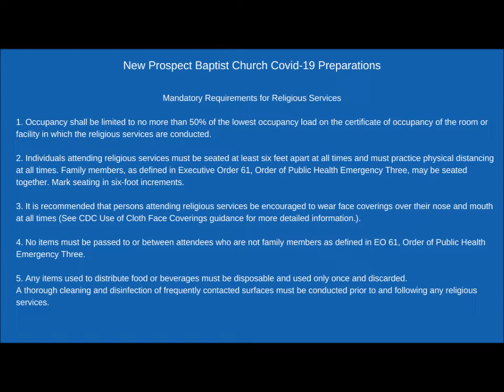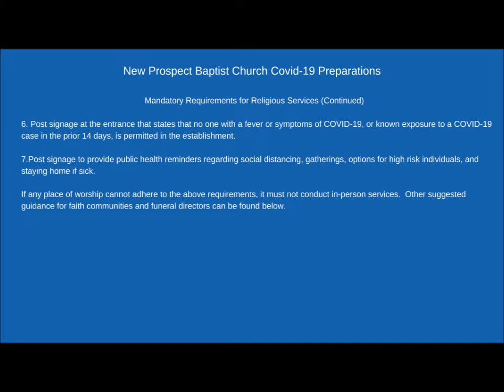Service Announcement for Phase One - Reopening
P Safety Plan